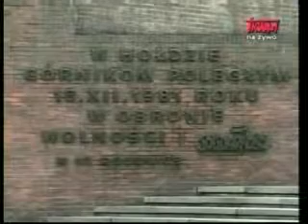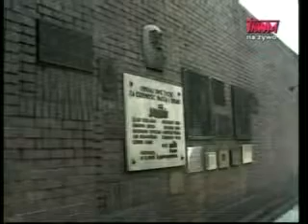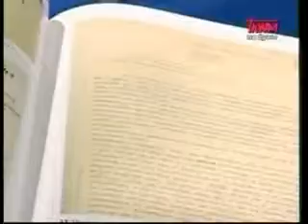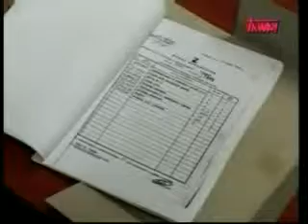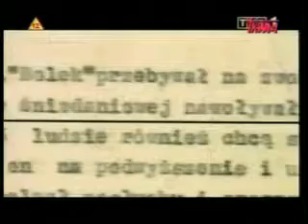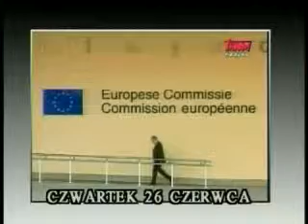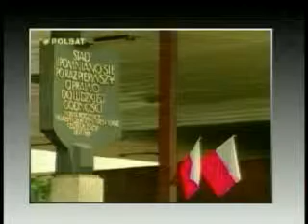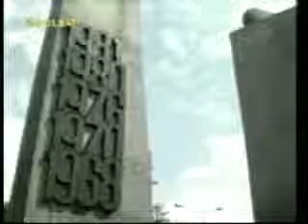Polish Studio (2008-06-28) - News from Poland